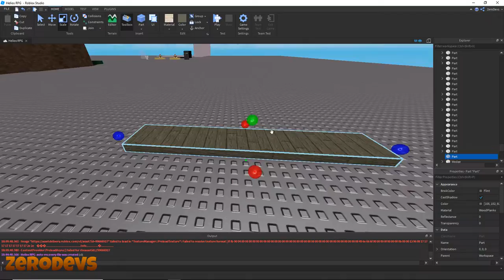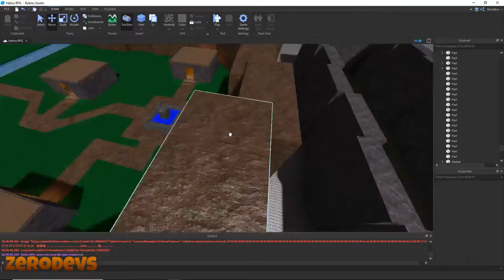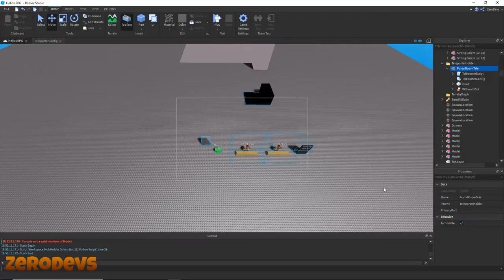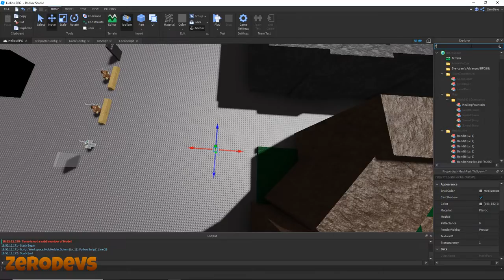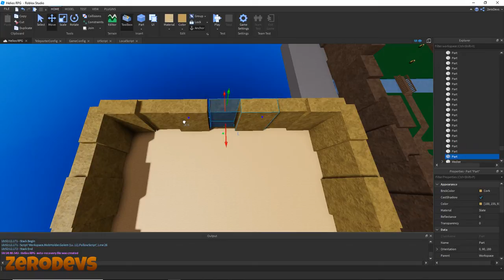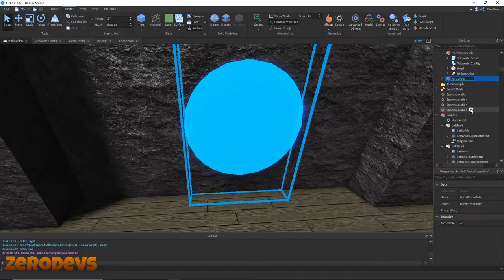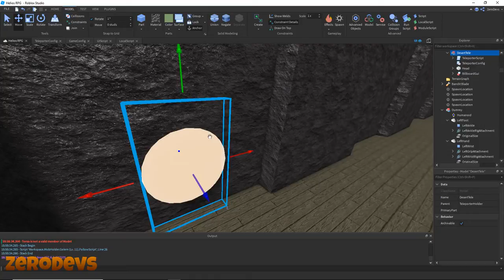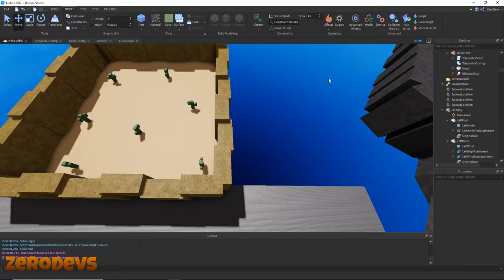Rpg Development Tutorial Pt.5 | Roblox Studio Development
Today I will be building a portal room for our game and building a 3rd desert area for players to adventure into! I will also be showing how to use and configure the portals
in the RPG kit so you can have magical portals leading to other amazing areas in your game!